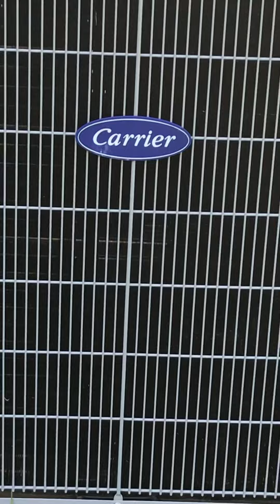FROM THE ARCHIEVES: 6-30-19 My Grandparents’ 2013 2.5 ton Carrier Comfort Series Running